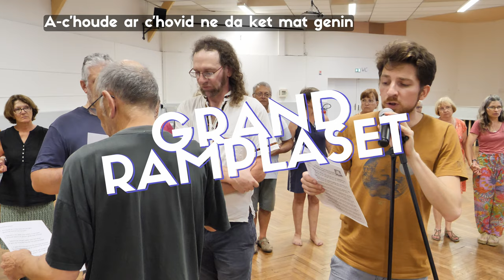GRANRAMPLASET (Hanter-Dro Klamm) X MOMO JOUANNO & Klub an Teodoù fall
🙏 E koun Berrand Quiviger / A la mémoire de Bertrand Quiviger
-- (en fr + bas) --

BR 👉 TAMM - Ton Ar Mare-Mañ 4 🔥 A-benn ar fin ! Setu deuet an hañv hag un tropellad parizianed er vro. Un digarez a-feson da lakaat ar gaoz àr kudenn an eil tier. Aet on da gavout Momo Jouanno er Porzh Loeiz, ha savet un hanter-dro klamm (pe pas!) àr ar sujed-se.

FR 👉 Une chanson de saison pour parler du problème des résidences secondaires 🏠... Le "Grand Remplacement" n'est peut-être pas celui que vous croyez !
Avec Momo Jouanno (brittophone hors pair du pays de Port Louis, passé par le groupe "les Ramoneurs de Menhirs").

A tou.te.s les chanteu.r.ses qui veulent qui veulent des paroles un peu modernes pour un hanter-dro : servez vous !

1. A-c’houde ar c’hovid ne da ket mat genin
‘Gavan ket sourzien evit ma fareiñ

2. Nag evit ‘n em vañjiñ, (o)ur sonenn ’m eus savet
E’id kontiñ deoc’h tud yaouank perak o(e)n ankeniet

3. Selaouit tud yaouank, perak o(e)n nec’hañset
A gaoz ma ‘m eus eoñ bras de vout granramplaset

4. A gaoz ma ‘m eus eun bras da vout granramplaset
Da vout granramplaset get an dorifored (ar barizianed)

5. Da rein dezhe ur bilhet, int (a) gav pasajerion
D’o c’has ge(t) (a)n LGV betek ti‐gar Roazhon

6. Daet int a vagadoù, ge(t)’o akoustumansoù
Hag ar poliamour hag a be(m)p sort drammoù

7. ‘Stel ar poliamour hag a be(m)p sort drammoù
Pe c’hoazh preniñ un ti just e’id ar vakañsoù

8. Un ti da be(m)p unan, setu ar pezh a lârer
‘M eus ket‐me blank e(r)bet da breniñ un hanter

9. Serret eo an Ti‐Post, serret ’vez ar skolioù
Ha pobl(et) ar vro en‐dro g’ur bagad spurmantoù

10. Hag evit ma labour e‐menn e chomin‐me
Barzh ur c’hamping bennak pe un AirBnb !